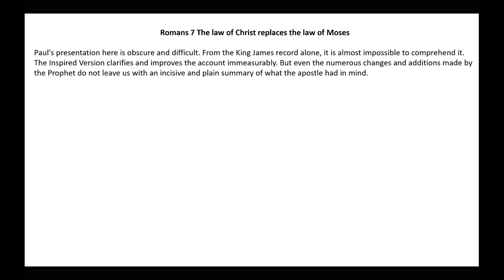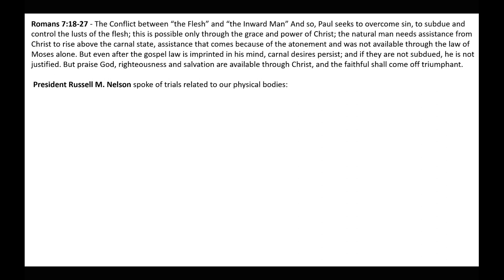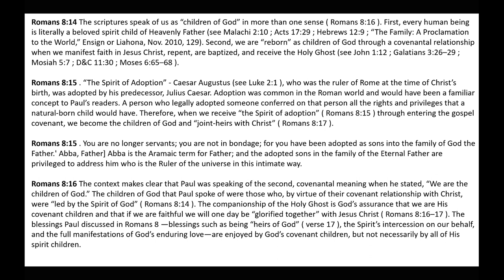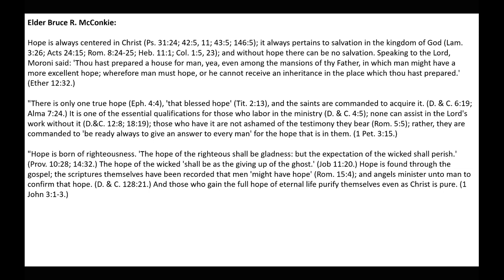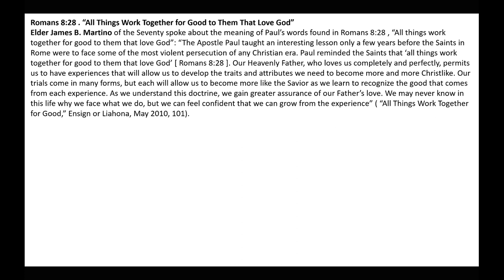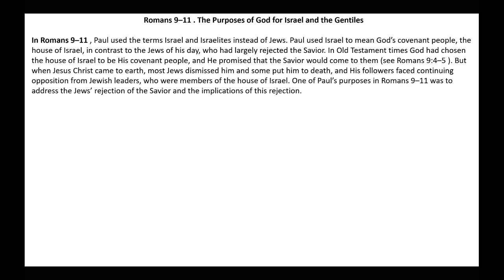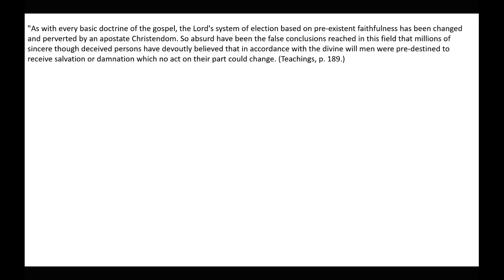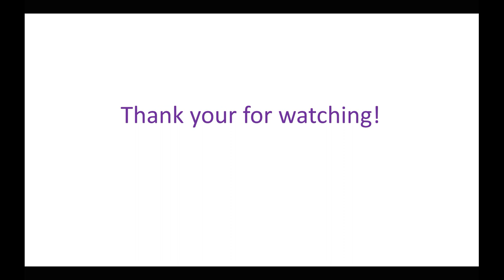The Doctrine of Grace, Election, and Foreordination | Romans 7-9 |Michael S. Cluff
This presentation gives commentary and insights on Romans 7-9